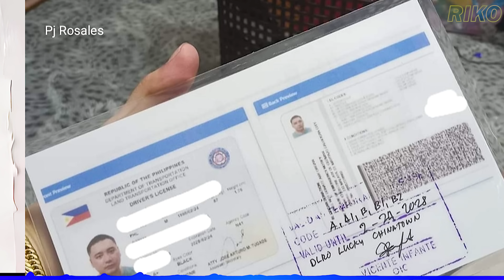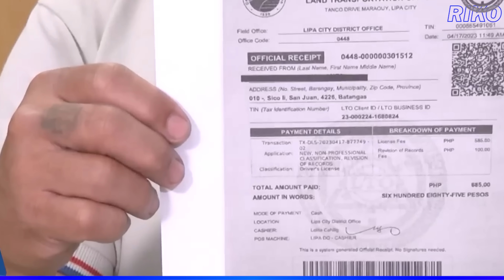PAPEL NA LISENSYA, LTO PALA ANG MAY KASALANAN 2023 TODO DENY PA SI LTO CHIEF!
"MAG-ISIP NA LANG NG STRATEGY" YAN NALANG ANG NASABI NI LTO CHIEF JAY ART TUGADE SA PAPEL NA LISENSYA NGAYON TAON 2023. Kaya naman, minabuti alamin ni Senator Raffy Tulfo kung sino ba ang may kasalanan sa papel na lisensya. Nakakabahala ang balita tungkol sa mga driver's license na naiiprint na lang sa papel dahil sa kakulangan ng plastic cards sa ilang opisina ng LTO. Hindi maganda ang naging reaksiyon ng ilang motorista sa ganitong sitwasyon dahil mas prefer nila ang PVC o plastic card na mas matibay at mas may seguridad kumpara sa pansamantalang papel na lisensya. Sa panayam ni Senator Raffy Tulfo, nabunyag na ang pinakana ng problema at sinisisi ni LTO Chief Jay Art Tugade ang DOTR. Dapat na agad na mag-aksyon ang mga kinauukulan upang maresolba ang problemang ito.